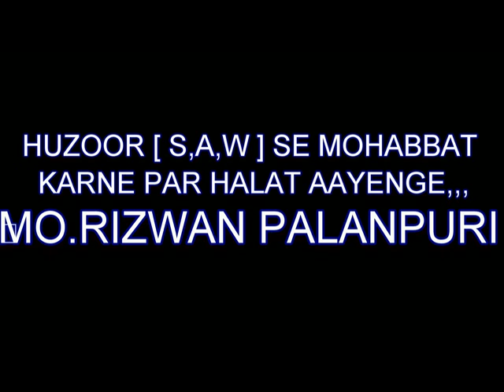MO.RIZWAN - HUZOOR S A W SE MOHABBAT PAR HALAT